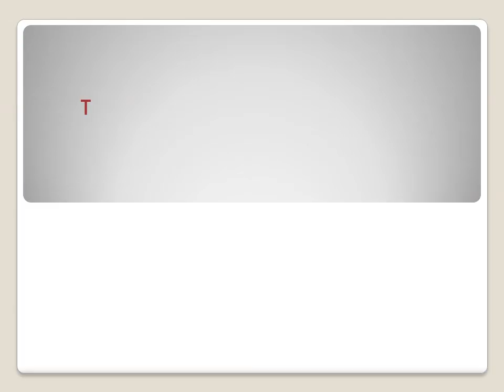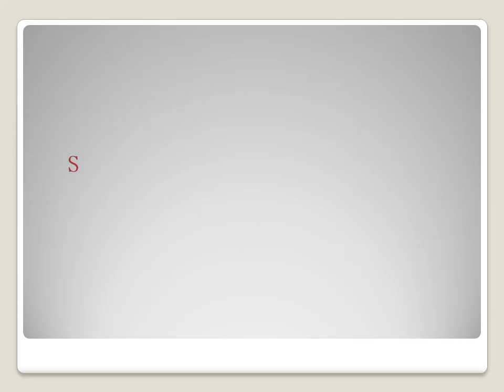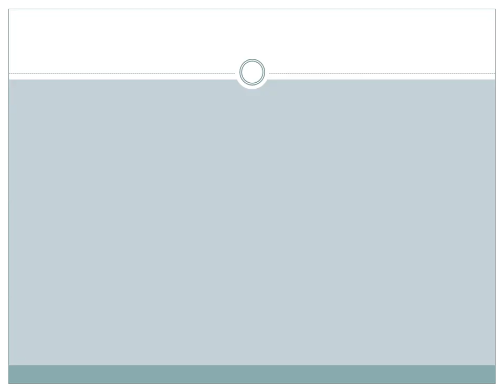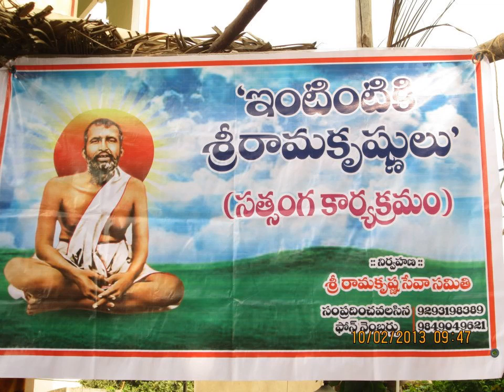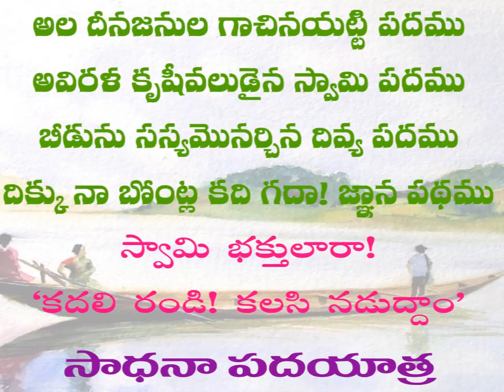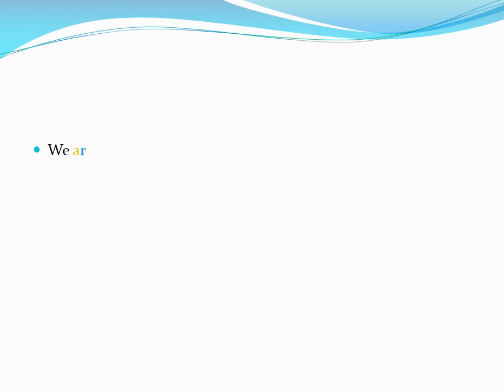WELCOME TO SANNIDHI FAMILY